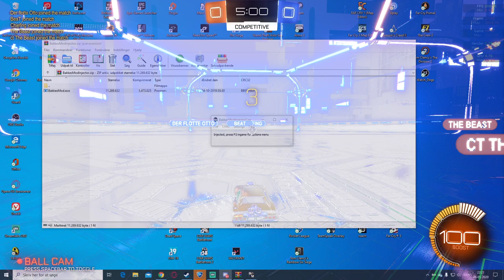CTC Gaming gamer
Gamer